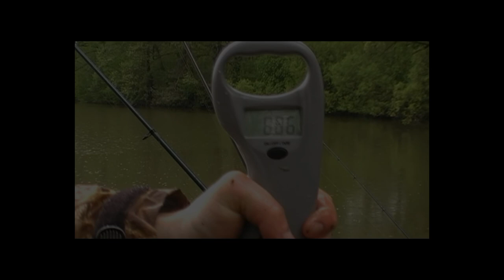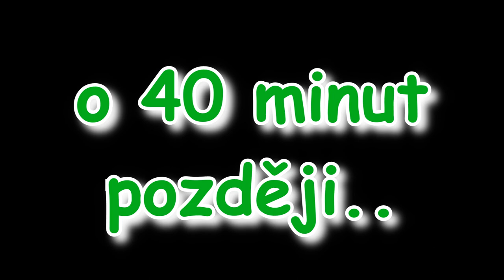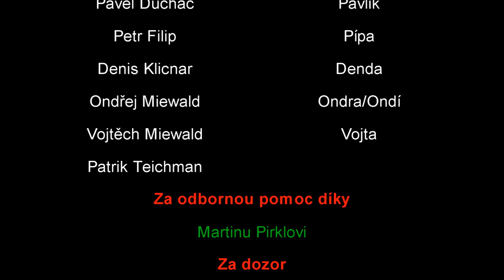Carp kemp Broďák 2013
Rybářský kroužek ČRS MO Stárkov se vydal na víkend do Campu Brodský u Č. Kostelce. Chytly se pěkné ryby, natočili jsme vám k tomu video...
Fotky: Martin Pirkl, Radek Cinka
Video: Karel Andres, Petr Filip
Moviemaker: KAJUSANDR